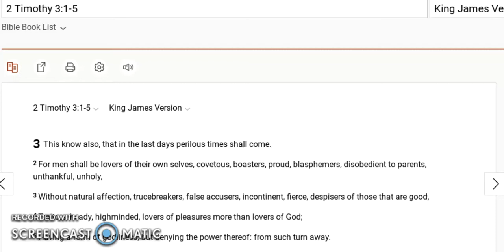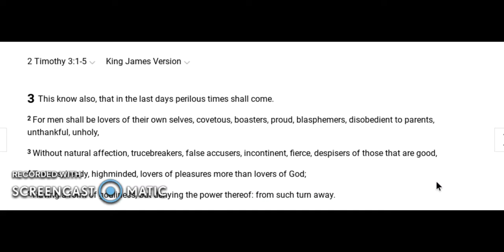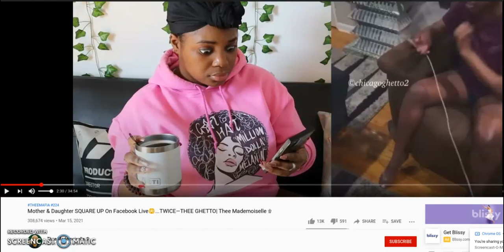Mom and daughter fight. Who is the narcissist?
There is narcissism in the Black community.  It can be seen in family relations like this.